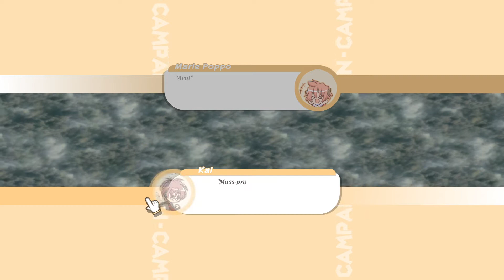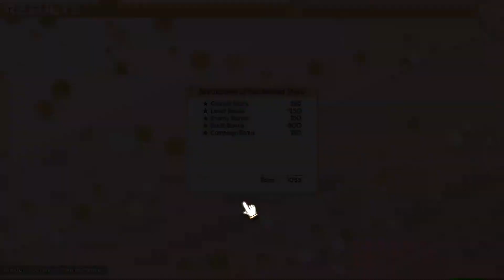100% Orange Juice - Suguri Campaign Mode Episode 5 (Casual Difficulty)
There are 2 Marie Poppo's and a Sora, and thank god I won